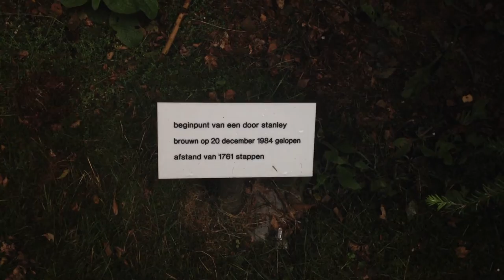Amsterdam & Kröller-Müller Museum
1901 - Phoenix
 Wetsuit - The Vaccines
 Blinds - Bed Rugs